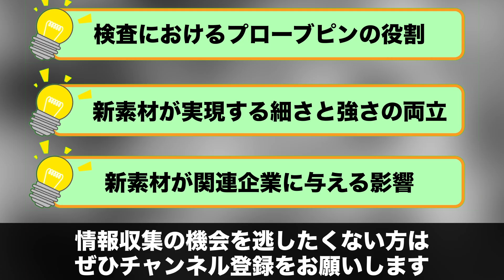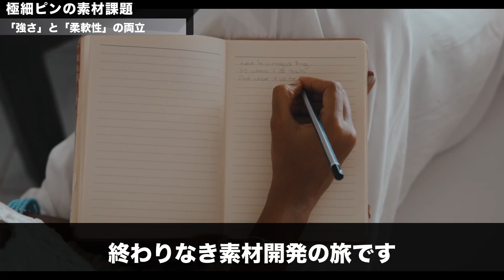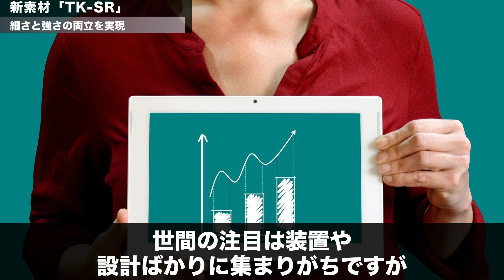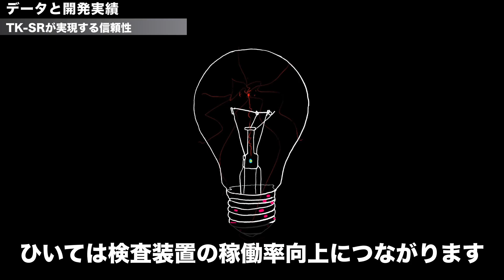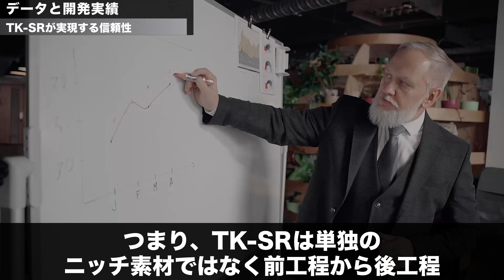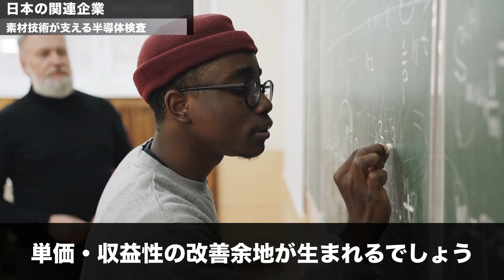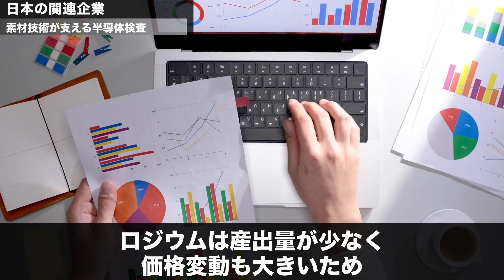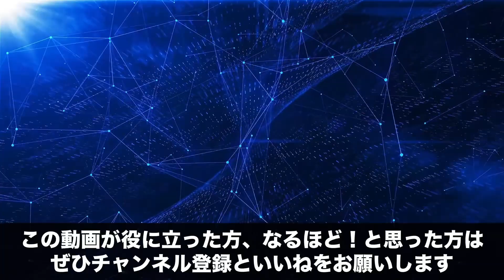【半導体前工程】“針1本”で止まる検査を素材で解決／0.018mmロジウム「TK-SR」／プローブカード長寿命化【田中貴金属工業】